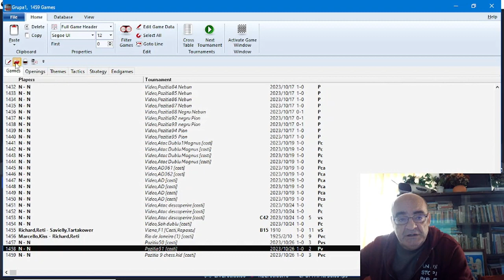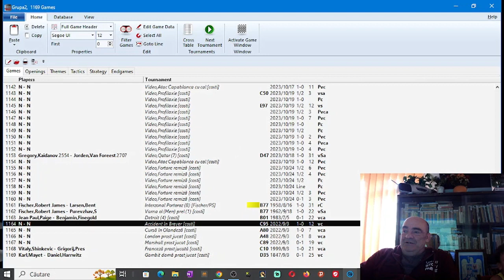Lecția 166 V2: Atacul la rocade pe flancuri diferite